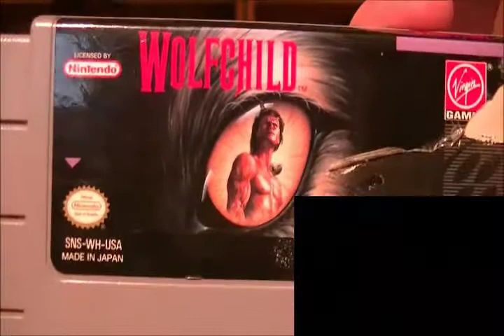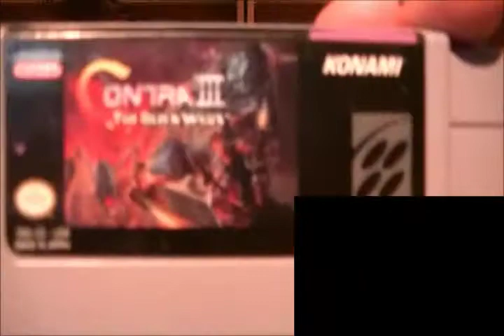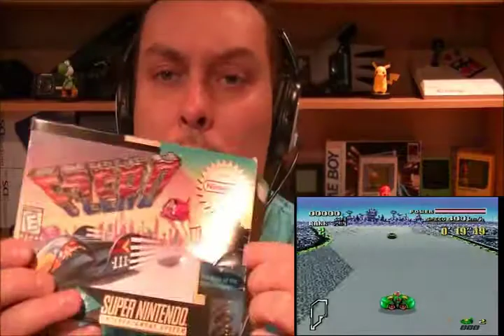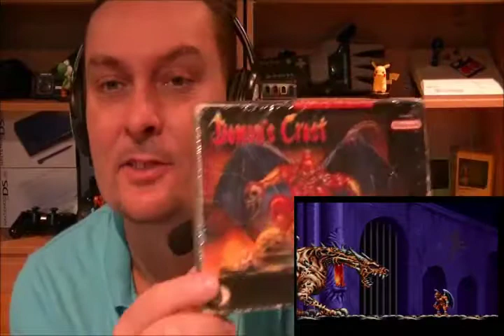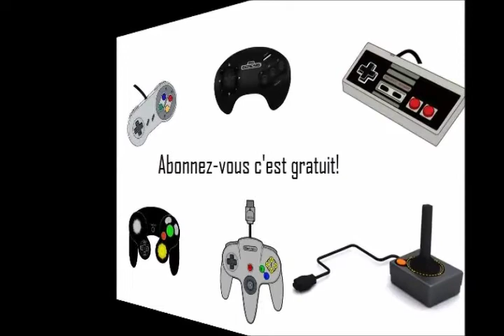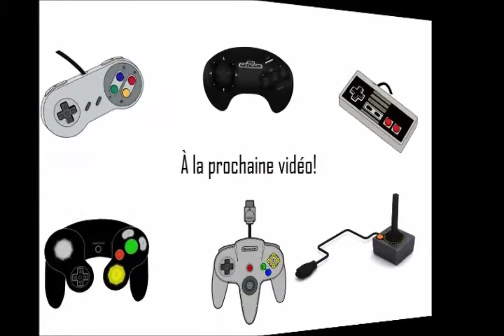Le Collecjoueur: Ma Collection de jeux Super Nintendo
Voici ma collection de jeux vidéo sur la console SNES.
Petite quantité, mais très bonne qualité!
Bon visionnement!